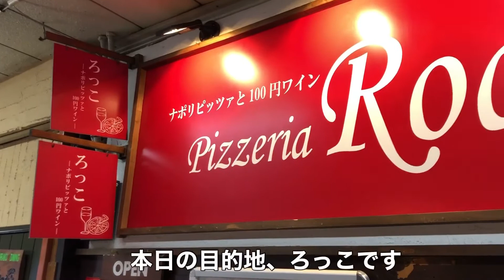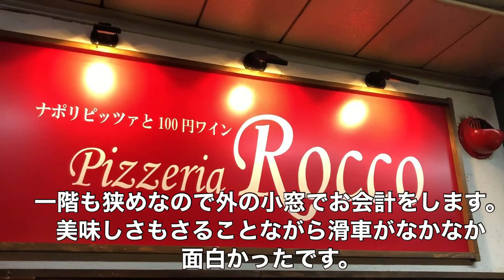【仙台ランチ】リーズナブルな価格で本格ピザを堪能！家族でピッツェリアろっこに行く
妻の両親と仙台でお食事してきました。
ピザももちろん美味しかったのですが精神年齢小学生の私は滑車が単純に楽しかったです。